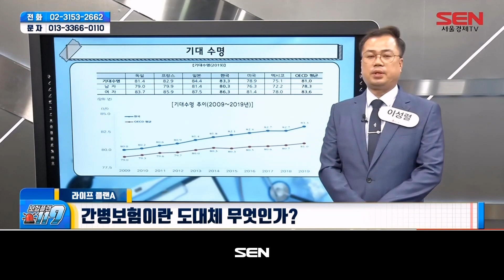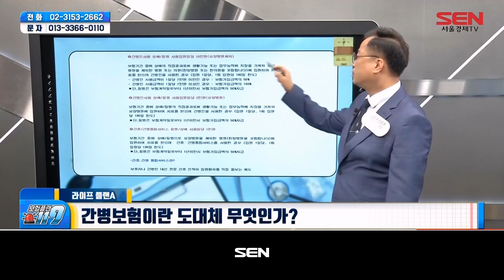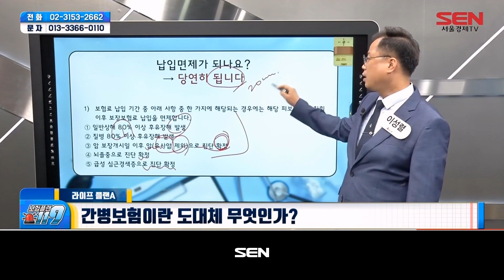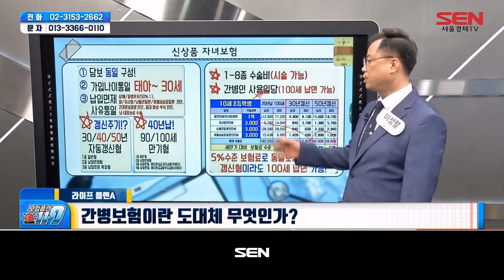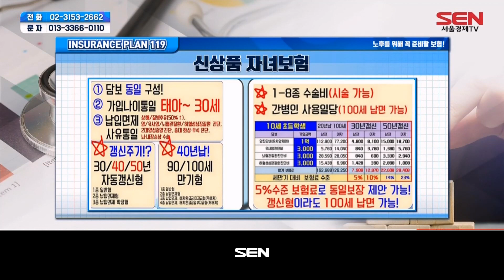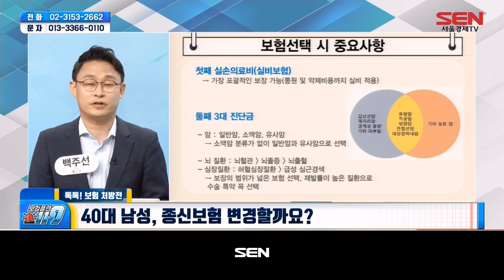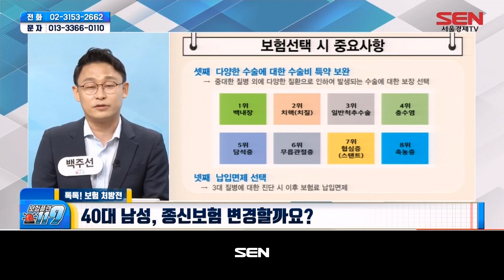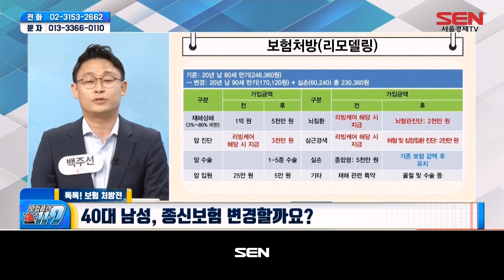보험플랜 119_1207회_20210726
출연자 : 백주선 이성렬

1) 라이프 플랜A : 간병보험이란 도대체 무엇인가?
- 기대수명
- 중대질병 입원일 수
- 간병인 사용?
- 계약내용
- 간병인 지원 보혐료
-그럼 난 어떤 간병 보험으로 가입?
- 납입면제가 되나요?
- 신상품 자녀보험
- 최종정리

2) 톡톡! 보험 처방전!
-40대 남성, 종신보험 변경할까요?

3) 보험고민상담
- Q. 보험리모델링
- Q. 뇌출혈, 급성심근 경색 보험으로 변경할 수 있나요?